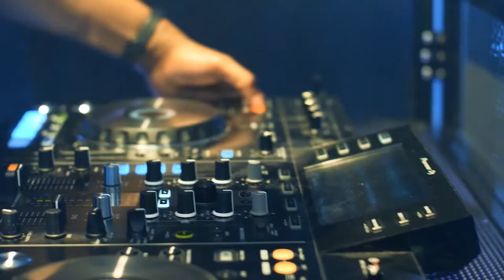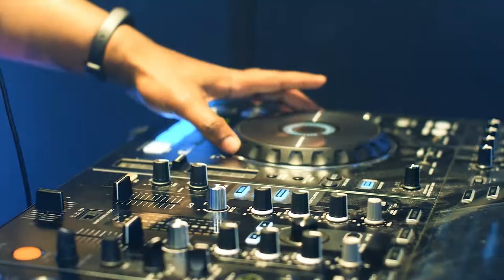Ibiza nights | DJ, sax and percussion | Hertfordshire